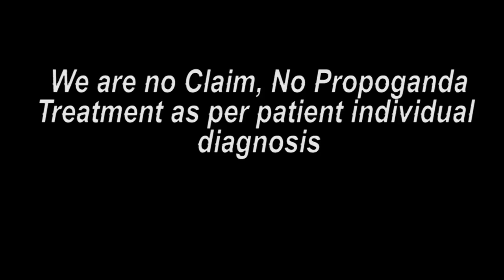सोनभद्र उत्तर प्रदेश पेशंट ट्रीटमेंट के बाद ख़ुशी || Praveen Surana || Deaf Cure Center || Ahmedabad